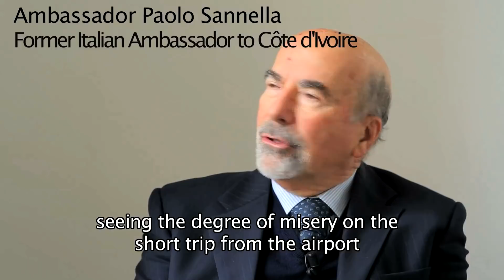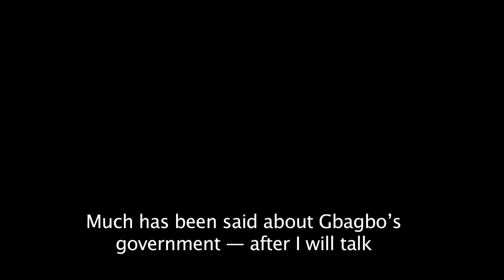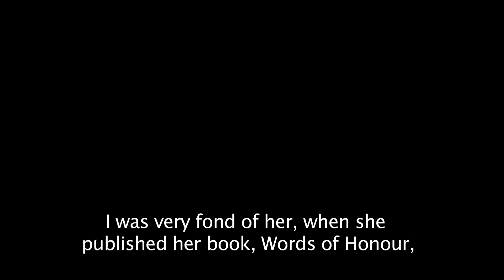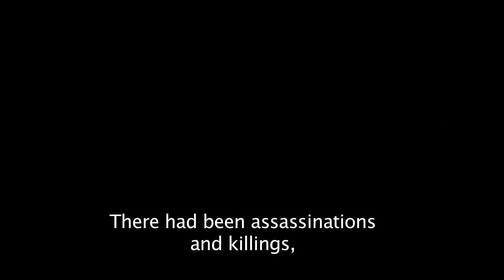Paolo Sannella on Simone & Laurent Gbagbo, the right to difference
A long interview with the former Italian ambassador to Côte d'Ivoire, Paolo Sannella. He served in the crucial years when in 2002 a coup d’état attempt spit the country in two. He warned his fellow colleagues as early as 2002 that Alassane Ouattara's affirmations of Muslim exclusion were unfounded and dangerous.